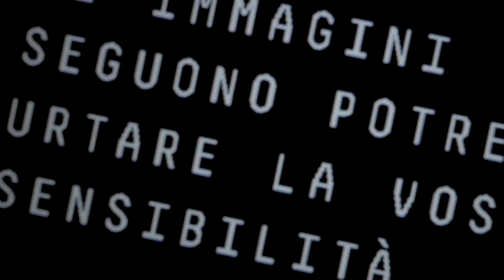Almamegretta - Tiempo Niro - Vibronics Rmx (From Dub Box Tour 2018)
Almadubbox Tour 2018 -  Nuovo progetto, nuovo tour ✅
Follow us on ⬇️⬇️

Care anime migranti, un nostro caro amico regista, Gianluca "Gullunz" Gulluni, ha fatto delle riprese nelle ultime 2 date del nostro Dub Box Tour e realizzato questo video su Tiempo Niro remixato da Vibronics feat. Lucariello. Ci vediamo in giro ai prossimi live ;)

Regia: Gianluca "Gullunz" Gulluni
Produzione: Edivideo-Respiro
Producer: Francesco Volonnino
Produttore esecutivo: Beppe Marzano High Grade Entertainment
Label : Sanacore records

Thanks To:
Music Under The Rock & Parco schuster per l'ospitalità
Federico Mantova, Dario Ambroselli, Ivan Ritarossi